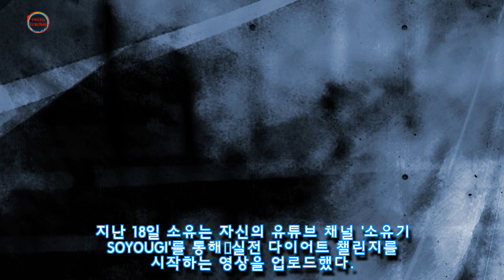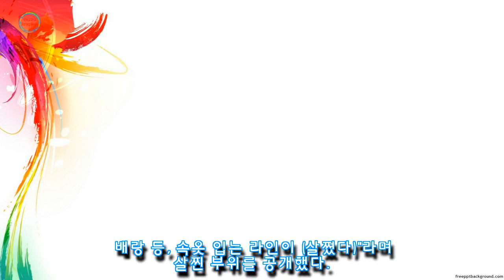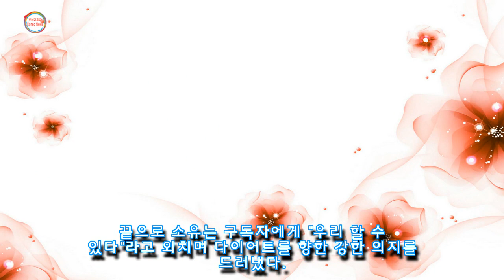다이어트 후 요요 와서 인생 최고 몸무게 62.4kg찍고 경도비만 판정받은 소유 (영상)